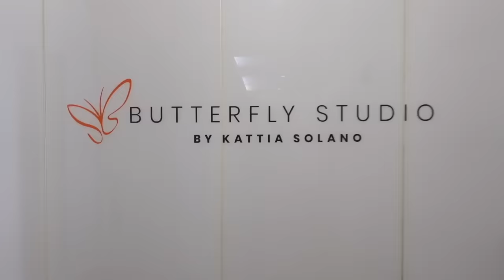creating a routine in the new year (vlog)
welcome back to another vlog! how has your January been so far? I find it can be difficult to get back into a routine after the holidays, so I have tried to stay regimented with my movement, work, cooking, and early nights to find some normalcy again.

products shown...